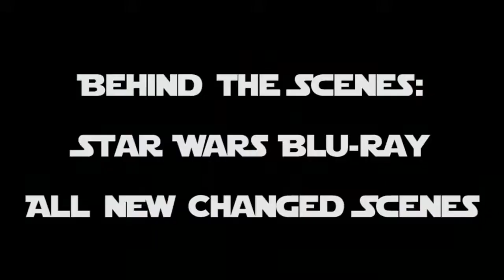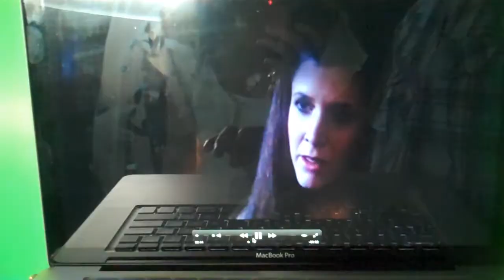Behind the Scenes: Star Wars Blu-Ray ALL NEW SCENES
Starts at 0:38
In this week's videolog I inform you all that my next video is coming soooooon. I've had three days off work this week so I've been spending full time finishing up the Star Wars video.

To get you excited, I cut together a mix of behind the scenes footage, outtakes, and finished effect footage from the upcoming web short!

Check back next week for the release video and get excited and ready to laugh!